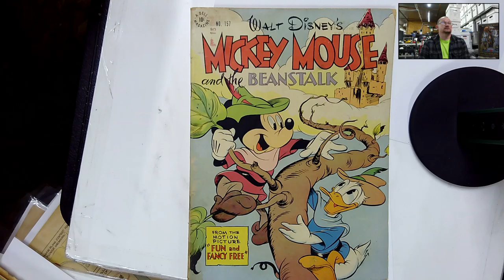John Rees Collection # 048